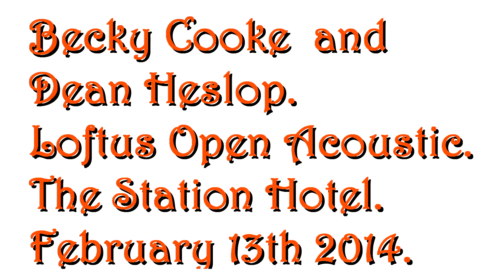Becky Cooke + Dean Heslop. Fallin.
What can you say about these two -- they are just so good together - another super performance - this time Alicia Keys provides the ammo.